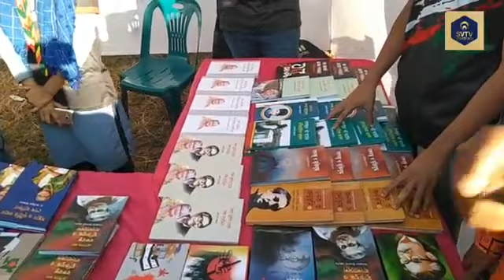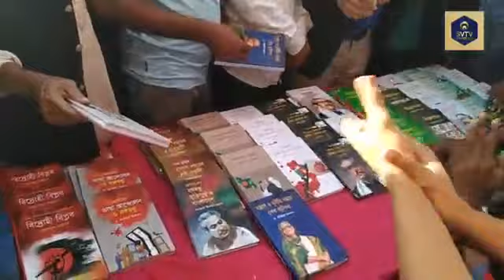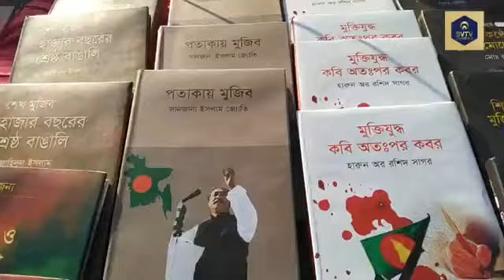Barrister sumon football academy football live stream | Bangladesh football live stream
Freestyler  football talent  ব্যারিষ্টার সুমন ফুটবল একাডেমি | Barrister sumon football academy
bangladeshi football club
bangladesh football league
bangladesh football team
Bangladesh football federation
 Barrister sumon football academy
barrister sumon bangladesh